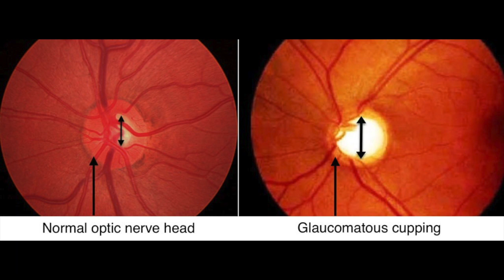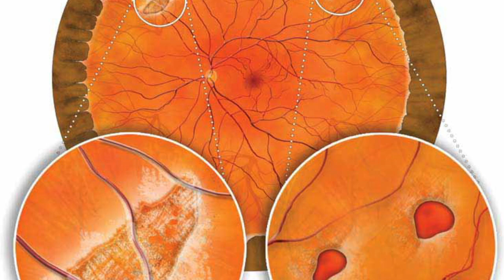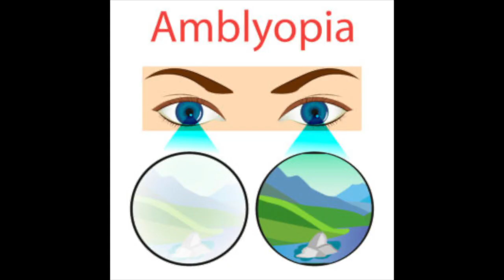Why Eye Exams Are Important | 5 Reasons To Get Your Eyes Checked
In this video, we talk about why eye exams are important! Here are 5 reasons to get your eyes checked on a regular basis - you don’t want to miss Reason #5!

TIMESTAMPS:
00:00 Intro
00:26 Reason #1
00:45 Reason #2
01:12 Reason #3
01:46 Reason #4
02:16 Reason #5

My Practice:
Tozer Lee Eye Center